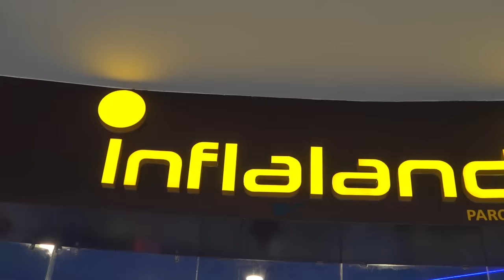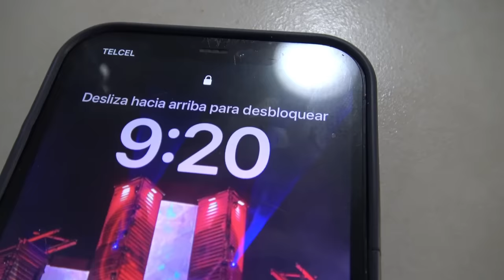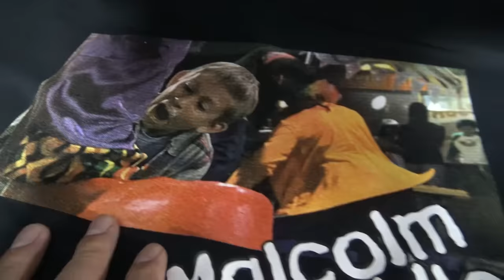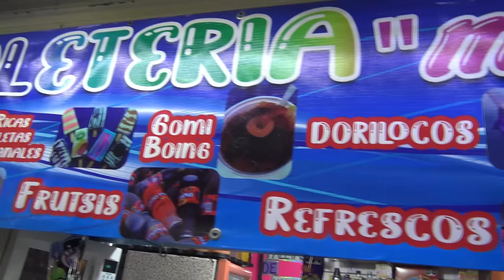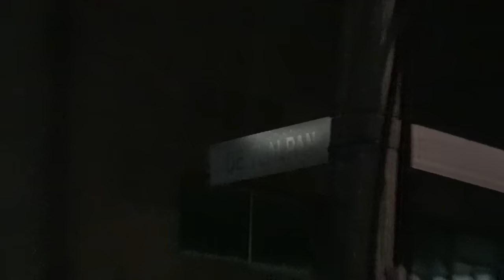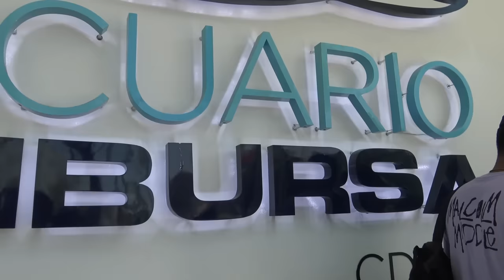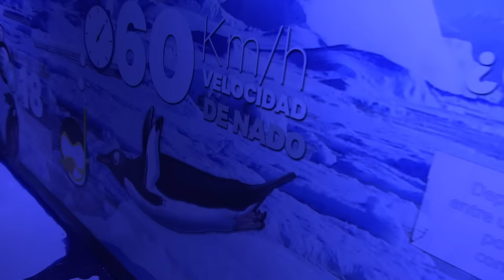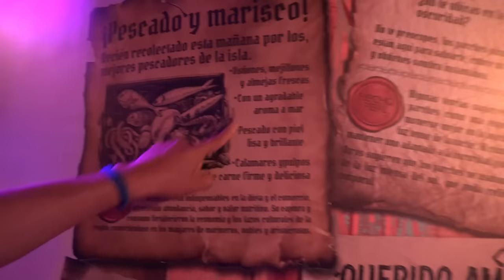✈VIAJANDO CON EL CREW🔥